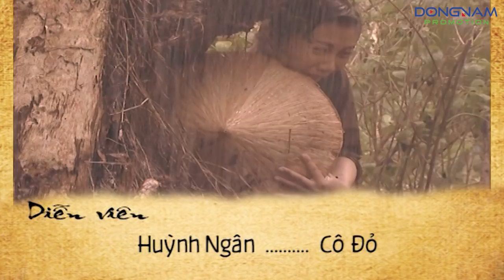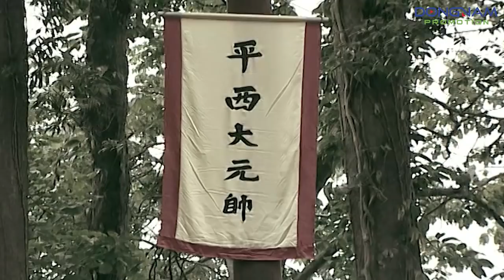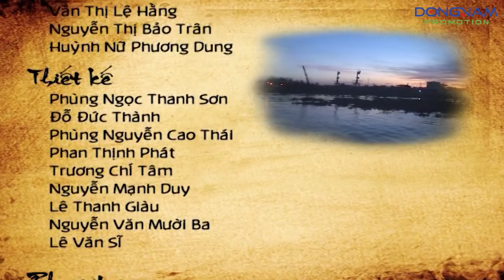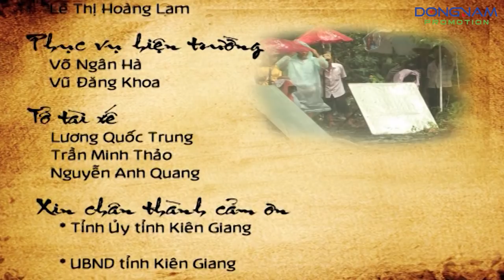Anh Hùng Nguyễn Trung Trực - FULL HD - Tập 7 | Phim Lịch Sử Việt Nam Hay Nhất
Nội dung phim kể về nước Việt Nam vào những năm đầu thế kỷ 19 bị giặc Pháp sang xâm lược. Khi đó, triều đình Huế nhu nhược chủ hòa và dâng đất cho giặc để cầu an. Bất bình và phẫn nộ trước sự hèn nhát của bọn vua quan, dân chài Nguyễn Trung Trực vùng lên chiến đấu một mất một còn. Bằng vũ khí thô sơ như gậy gộc, giáo mác… ông chỉ huy những anh em trong làng làm dậy lên phong trào kháng Pháp và làm cho chúng phải khiếp sợ bằng 2 chiến công hiển hách: đốt tàu chiến Espe’rence tại Vàm Nhật Tảo và tiêu diệt Thành Sơn Đá – Rạch Giá chỉ trong một đêm.

Bọn xâm lược bất lực trước cuộc khởi nghĩa của người Nam Bộ đã cầu cứu nước mẹ đại Pháp cứu trợ bằng những phương tiện hiện đại, binh lực hùng mạnh cùng vũ khí tối tân để dập tắt ngọn lửa đấu tranh của Nguyễn Trung Trực. Bọn chúng đã bắt mẹ và vợ con của ông để uy hiếp Nguyễn Trung Trực, kêu gọi ông ra đầu hàng. Trước tình thế nguy nan, ông nộp mình với ba điều kiện.

Người mẹ già trong chốn lao tù nghe con mình bị chém đầu đã gục xuống vì thương khóc. Người trong làng đưa tiễn ông ra nơi pháp trường đều ngậm ngùi và thương tiếc, có nghĩa sĩ cũng tự vẫn ngay đúng thời khắc ông ra đi. Trước khi chết, Nguyễn Trung Trực để lại câu nói bất hủ: ""Chừng nào cỏ nước Nam này hết mọc thì mới hết người Nam chống Tây"".

Dàn diễn viên gồm các gương mặt gạo cội, như: nghệ sĩ Mai Thành, Hữu Thành… và các nghệ sĩ khác như Quyền Linh, Cao Minh Đạt, Lý Anh Tuấn, Mã Trung… cùng một số gương mặt mới (Lã Thiên Cầm, Nguyên Thảo, Thanh Phượng, Miên Viễn, Âu Tần Quang, Châu Thế Tâm…).